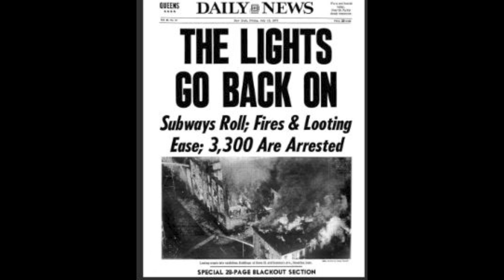NY GA TRUE CRIME FILE SAME CHANNEL NEW ATTITUDE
NY GA TRUE CRIME FILES IS THE NEW NAME OF THIS CHANNEL. SAME CHANNEL BUT A DIFFERENT ATTITUDE, FLAIR, AND FOCUS.  I WILL FOCUS ON THE INTRIUGING TRIE CRIME CASES FROM THE STATES OF (NY) NEW YORK AND (GA) GEORGIA.  SOME OF THESE CASES ARE OLD BUT SOME ARE MORE CURRENT.